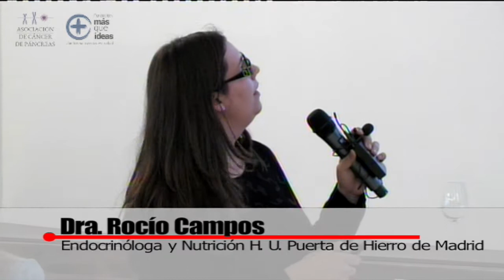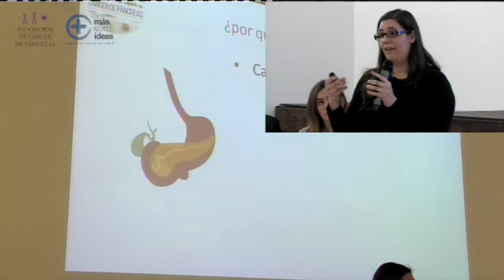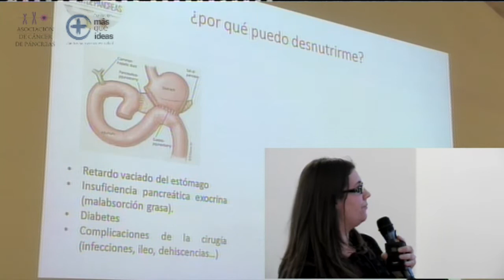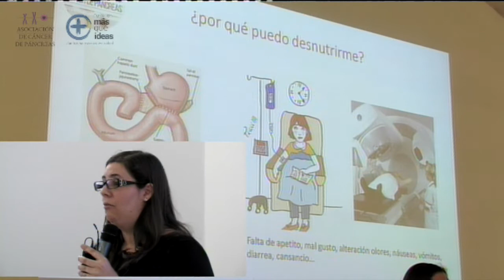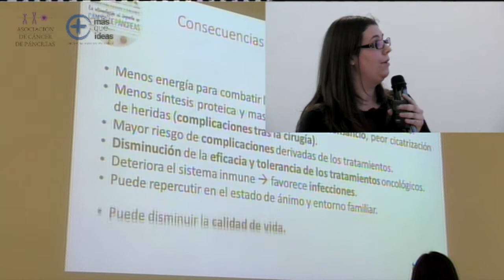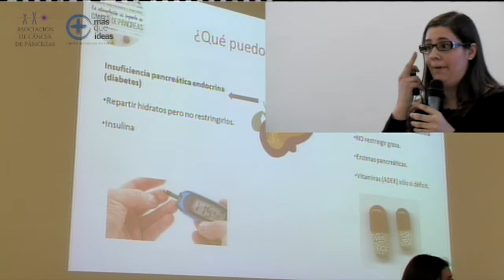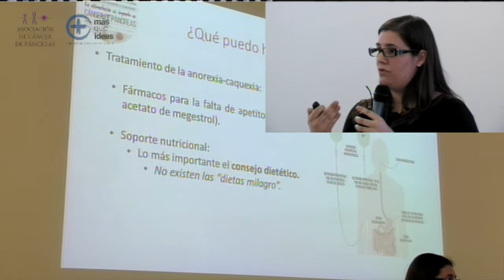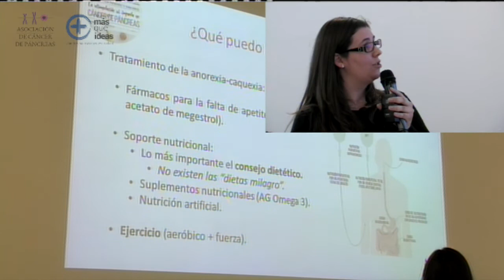Cáncer de páncreas. ¿Por qué afecta a mi estado nutricional y qué puedo hacer?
La Doctora Rocío Campos, endocrinóloga del Hospital Universitario de Puerta de Hierro de Madrid nos habla de la incidencia del cáncer de páncreas en el estado nutricional del paciente y de como actuar.